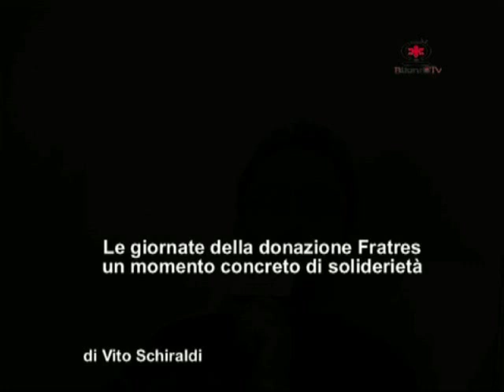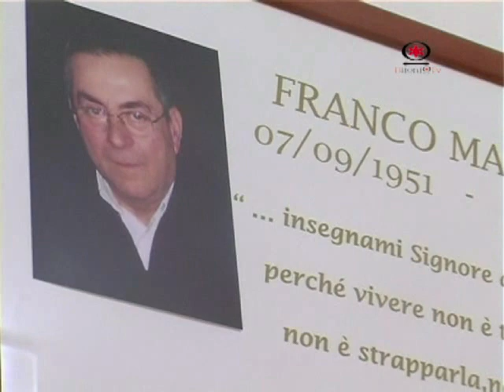BITONTO - Le giornate estive della donazione alla Fratres. Un gesto di vera solidarietà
Partita la tradizionale campagna di sensibilizzazione della associazione di donatori di sangue per incrementare la raccolta di sangue durante il periodo estivo. Molti i bitontini che già lo hanno fatto ma ancora di più quelli che si aspettano nelle prossime settimane i responsabili. a tutti coloro che si recheranno nella sede per il proprio gesto di generosità in regalo due biglietti per una commedia dialettale che sarà rappresentata in autunno.